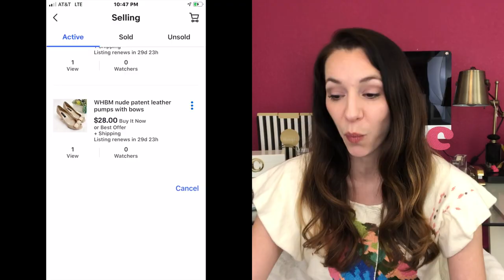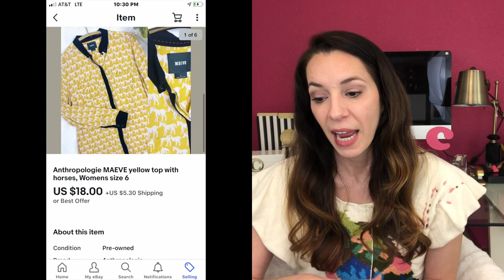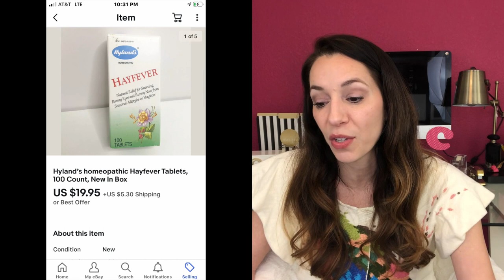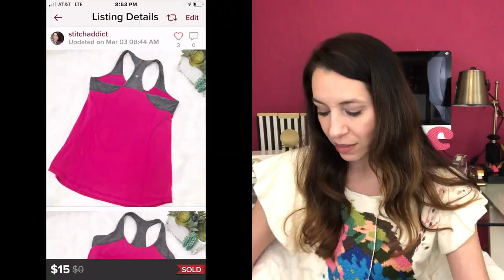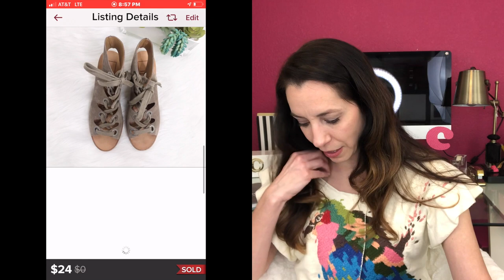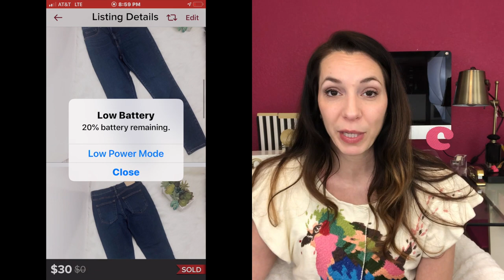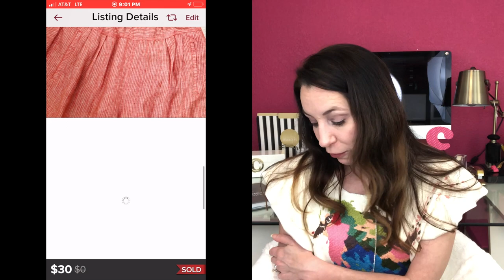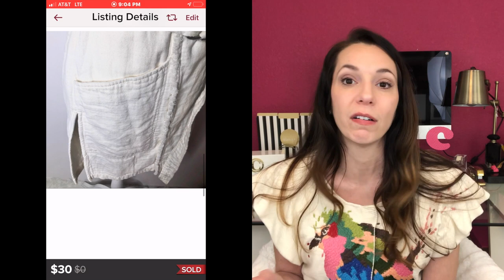What Sold on Poshmark & Ebay | March 2020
This video shares my March sales on ebay and Poshmark.  Hope it helps you see what is selling, how much it sells for, and whether or not it is a good pick up for you.  There are even a few BOLOs in this one.  Two of them have been featured on Courtney's BOLO Buddies channel, Thank you Courtney!  Hope you enjoy!
Thank you so much for stopping by my channel!
On this channel I share my journey as a Part time seller on Poshmark & eBay.
If you are interested in my listings the links are below.